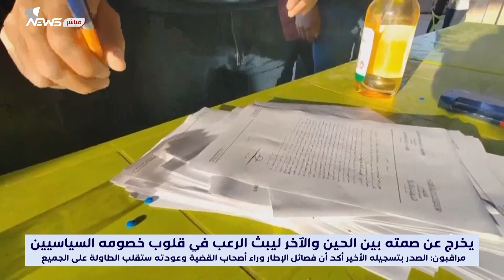مراقبون: الصدر بتسجيله الأخير أكد أن فصائل الإطار وراء أصحاب القضية وعودته ستقلب الطاولة على الجميع